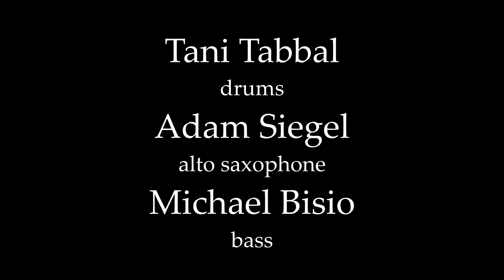Even If Not, The Tani Tabbal Trio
The Tani Tabbal Trio at Amity Blues playing Tani Tabbal's composition
Even If Not.
Tani Tabbal, drums
Adam Siegel, alto saxophone
Michael Bisio, bass

 Even If Not by Tani Tabbal
Published by Tani Tabbal BMI